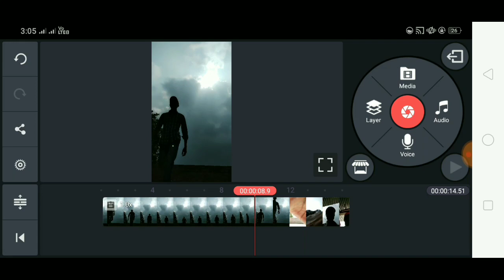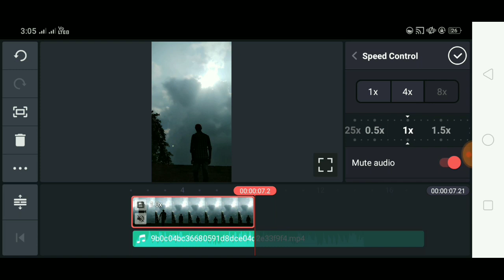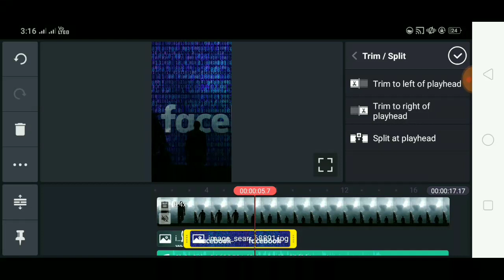tiktok par social media wali video kaise banaye| tiktok par what's app, Facebook, wali video banaye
tiktok user name
vikash__malhotra